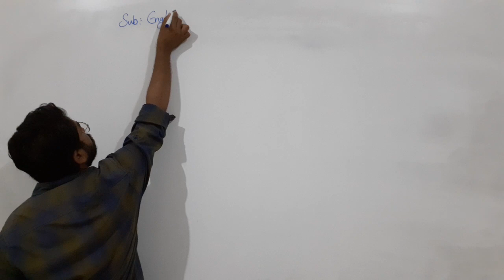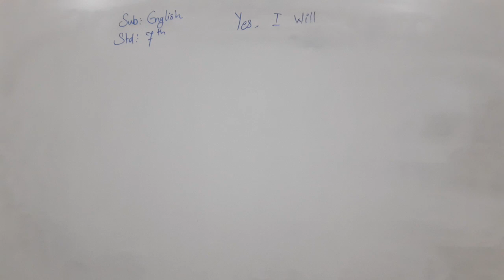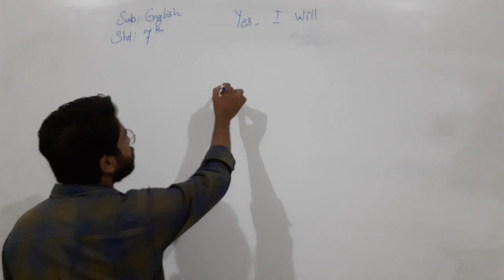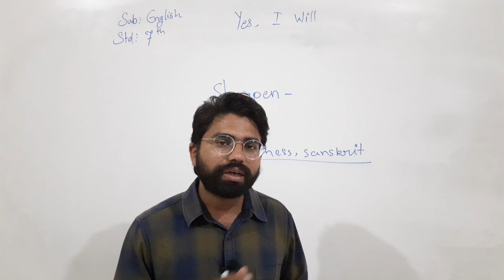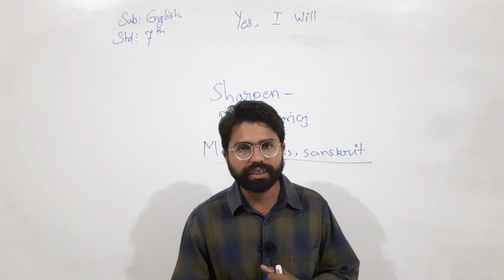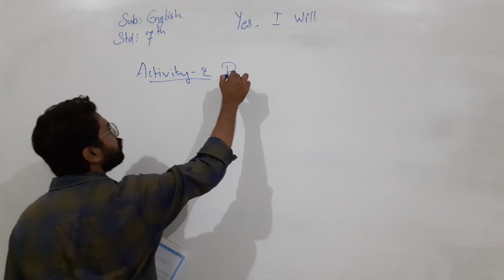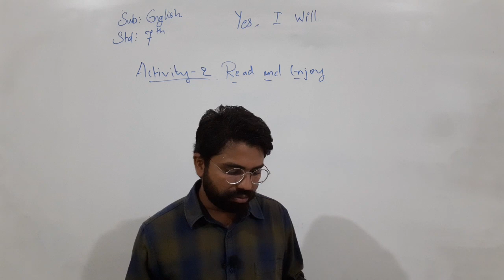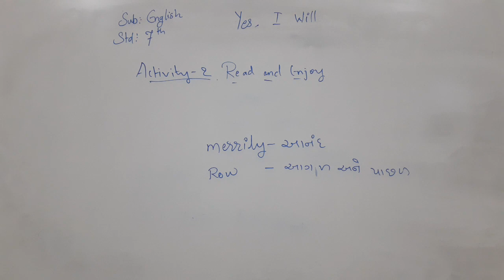guj med std 7th 3ch -1st lectr